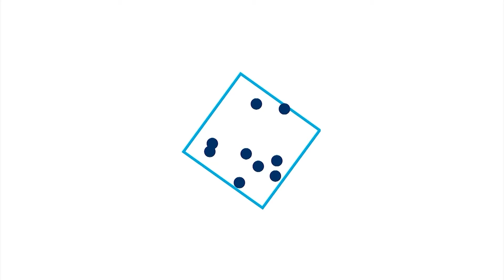Verebes István: Legyünk ismerősök! Zenés előadói est Darvas Ferenc közreműködésével_2024_április 16.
LEGYÜNK ISMERŐSÖK!

A kőszegi Felsőbbfokú Tanulmányok Intézetének (iASK) meghívására Verebes István a népszerű színész, rendező egy számára ismeretlen vendéggel beszélget a közönség előtt. A kérdező nem tud semmit a partneréről. A legváratlanabb kérdésekre kell válaszolnia a nyilvánosság előtt. Verebes nem a hírességek, népszerű karakterek közül választ beszélgetőtársat, de olyanokat bír szóra ezen az esten, akikkel akkor találkozik először. Ebből a furcsa beszédhelyzetből sok váratlanság adódik majd. Kérdezhetnek a nézők. Sőt a vendégek rokonát, ismerősét, barátját az élő talk-show közben telefonon faggatjuk majd. A színész mesél, sztorizik, naplóiból olvas fel, és megidézi a színház hangulatát. Az esten megszólal néhány dal is Darvas Ferenc, a kiváló zongorista előadásában. Előfordulhat, hogy a diskurálás szünetében a beszélgetőtárs életéről születik egy spontán Verebes-Darvas nóta…

Az est helyszíne: a kőszegi zsinagóga (Kőszeg, Várkör 30.)

Vendég: Proksch Edina

A következő előadás időpontja: 2024. május 30. (csütörtök) 18.00

Operatőr-vágó: Lipi Gergely (iASK)